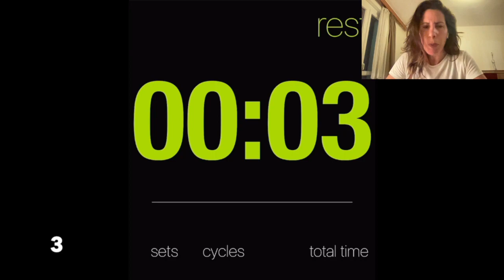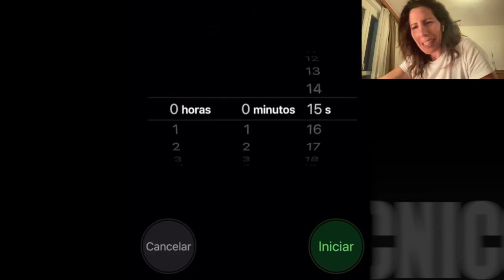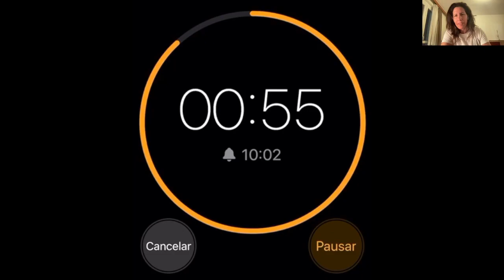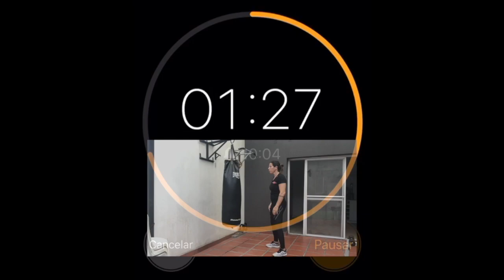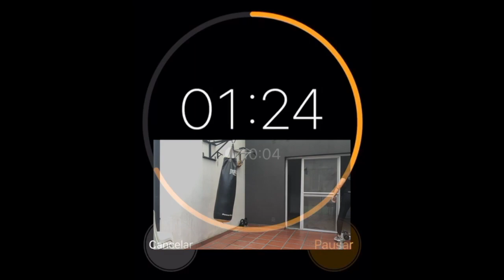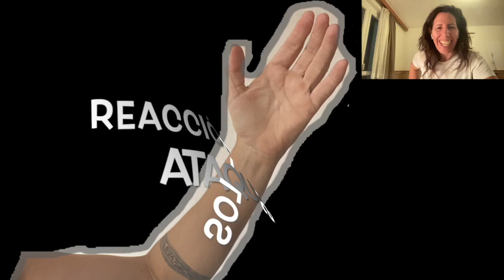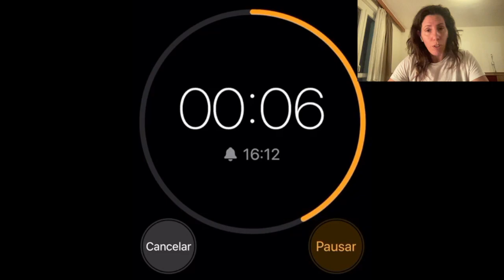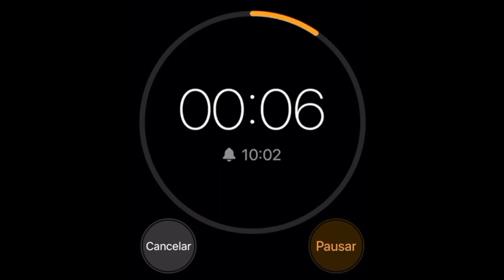Clase Krav Maga Academia Krukower defensa de puño y defensas 360 grados